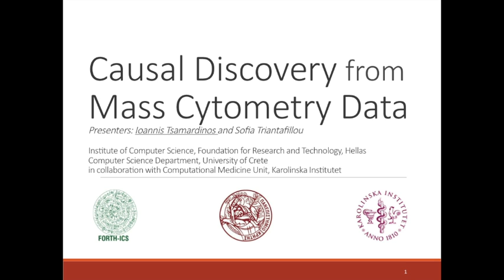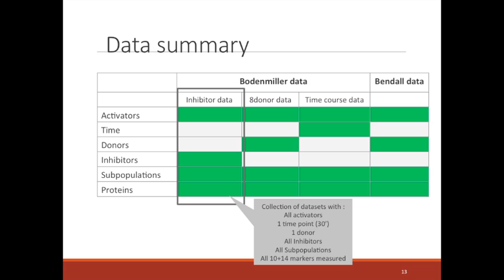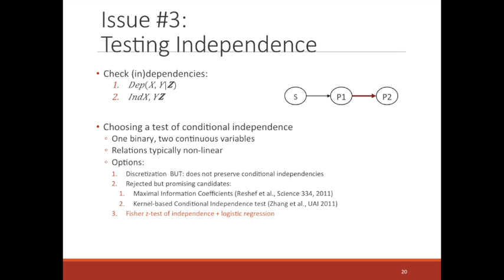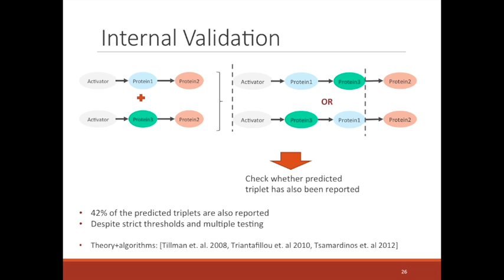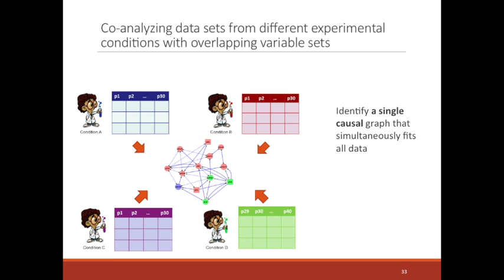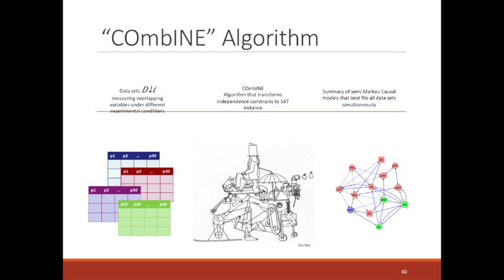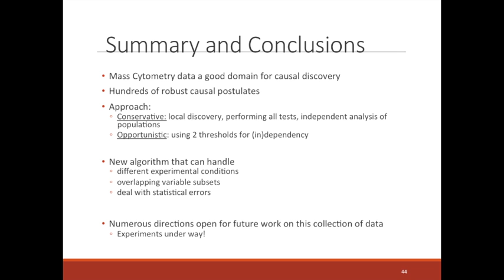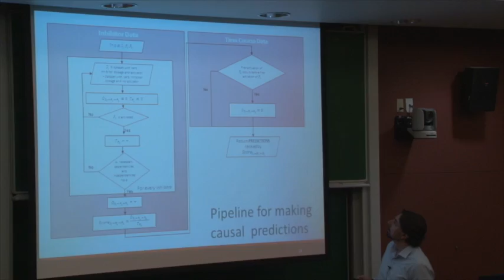Causal Discovery from Mass Cytometry Data - Ioannis Tsamardinos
This talk is part 18 of the Workshop on Case Studies of Causal Discovery with Model Search, held on October 25-27, 2013, at Carnegie Mellon University.

Speaker:
Ioannis Tsamardinos

Title:
Causal Discovery from Mass Cytometry Data

Abstract:
The emergence of Mass Cytometry technology presents unprecedented opportunities for causal discovery algorithms. This technology measures protein concentrations in single cells; in contrast, all other mass-throughput technologies in biology measure averages over millions of cells creating statistical problems to standard causal discovery algorithms. In addition, mass cytometers can measure about 10K cells per second, creating datasets with millions of samples (vs. at most a couple of hundred samples for mass-throughput omics data). In this talk, we present our preliminary results causally analyzing public mass-cytometry datasets. In addition, we present new advances in Integrative Causal Analysis and a proof-of-concept application to the co-analysis of multiple, heterogeneous cytometry datasets obtained under different experimental conditions and measuring overlapping variable sets.

Link to slides:
TBA

Workshop description:
Computer scientists, statisticians, and philosophers have created a precise mathematical framework for representing causal systems called "Graphical Causal Models." This framework has supported the rigorous description of causal model spaces and the notion of empirical indistinguishability/equivalence within such spaces, which has in turn enabled computer scientists to develop asymptotically reliable model search algorithms for efficiently searching these spaces. The conditions under which these methods are practically useful in applied science was the topic of this workshop. The workshop brought together scholars from genetics, biology, economics, fMRI-based cognitive neuroscience, climate research, education research, and several other disciplines, all of whom have successfully applied computerized search for causal models toward a scientifically challenging problem. The goals for the workshop were: (1) to identify strategies for applying causal model search to diverse domain-specific scientific questions; (2) to identify and discuss methodological challenges that arise when applying causal model search to real-world scientific problems; and (3) to take concrete steps toward creating an interdisciplinary community of researchers interested in applied causal model search. We welcomed junior scholars and graduate students, and we hosted a free introductory tutorial on model search the first morning of the workshop.

Funding for this workshop was provided by the National Science Foundation, grant SES1156001, and by the Center for Formal Epistemology at Carnegie Mellon University. Thanks to their support, we were able both to host the workshop, and also record it, making it accessible to a larger audience.